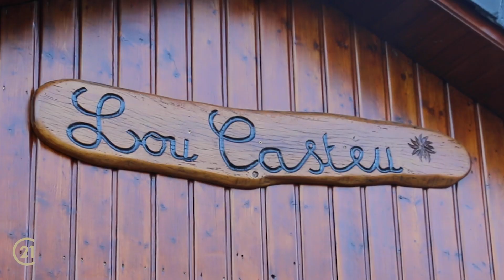PIZZERIA LOU CASTEU (31)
« FONDS DE COMMERCE PIZZERIA + APPARTEMENT »

Sur la commune de Cierp-Gaud, bienvenue dans cette pizzeria proposant de la restauration sur place et de la vente à emporter, ainsi que son appartement attenant.

En activité depuis de nombreuses années, cette enseigne connue sur le secteur bénéficie d'un emplacement stratégique. Aux portes de Bagnères-de-Luchon, de la frontière Espagnole, des stations de ski et à proximité d'une zone d'activité, elle profite d'une clientèle locale, touristique mais aussi professionnelle. Ainsi, cette affaire clés en main offre un CA attractif tout au long de l'année.

Concernant son aménagement, découvrez une salle de restauration accueillant un espace bar, une terrasse avec vue sur les montagnes et un parking de 40 places.

Côté privé, vous y trouverez une cuisine fonctionnelle permettant l'élaboration des plats à consommer sur place ou à emporter, un coin préparation desserts, une chambre froide, une plonge indépendante et un bureau.

D'un point de vue technique, tout le matériel professionnel reste et aucuns travaux ne sont à prévoir.

Au premier étage, se trouve ensuite un appartement T3 entièrement refait avec parking et jardinet privatif.

À savoir, l'acquisition des murs peut être envisagée !

Chargée d'affaire : Marine DEVENAIS

Pour toutes informations complémentaires, n'hésitez pas à contacter un Conseiller Century 21 au 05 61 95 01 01.

🏷 266 500€

Réf13866

facebook : Century 21 Pyrénées Immo Saint Gaudens